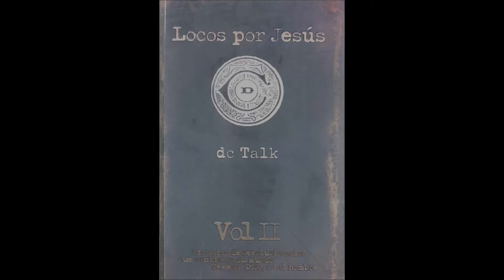Locos por Jesús - 33 - Misionero a los terroristas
Las historias de los "Locos por Jesús" son historias increíbles pero reales de personas que llegaron incluso hasta perder sus vidas antes de renegar de su fe en Aquel que les dió la salvación y el perdón para sus pecados. Mariano Frattini narra cada una de estas increíbles historias de fe compiladas en el libro de dc Talk llamado: "Locos por Jesús" y la voz de los mártires.